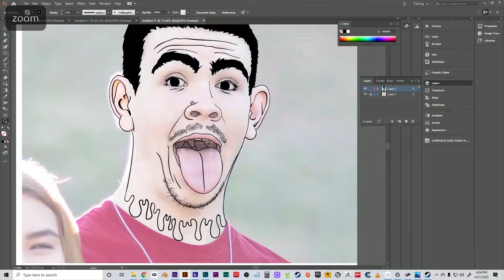Cartoon Yourself Speed Art - Illustrator • After Effects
Shout out to chiworld1234 for the style and tutorials!